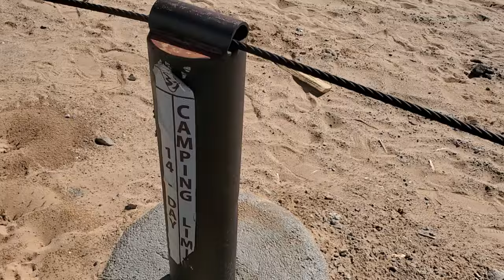Are you still wearing a breathing barrier? | Glamis Imperial Sand Dunes